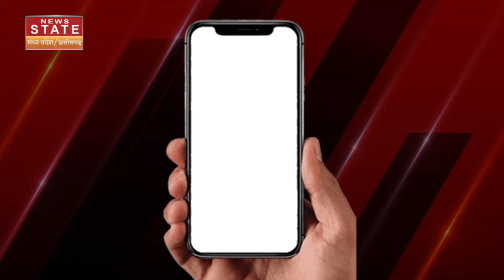Shivraj Singh Chouhan: ग्रामीण विकास और पंचायती राज मीटिंग में पहुंचे कृषि मंत्री, किया बड़ा ऐलान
केंद्रीय मंत्री शिवराज सिंह चौहान (Shivraj Singh Chouhan) ने कहा, "आज ग्रामीण विकास और पंचायती राज संस्थान (National Institute of Rural Development and Panchayati Raj) में बैठक में आने का अवसर मिला। ग्रामीण विकास में इस संस्थान की अत्यंत महत्वपूर्ण भूमिका है। प्रधानमंत्री मोदी (PM Modi) के नेतृत्व में एक गौरवशाली, संपन्न और समृद्ध भारत का निर्माण हो रहा है और उनका संकल्प है- 2047 तक विकसित भारत (Developed India) का निर्माण...विकसित भारत गांव के विकसित होने पर बनेगा...अभी अनेक ग्रामीण विकास की योजनाओं का संचालन हो रहा है..."